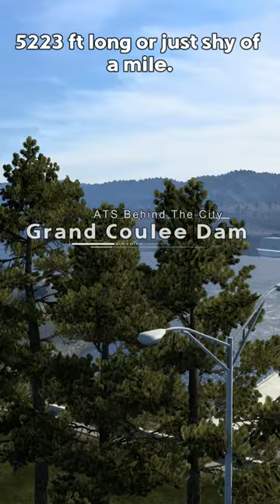Grand Coulee Dam—1 Minute History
ATS Behind the City--1 Minute History, is a new series that combines game elements, real life city comparisons & the perhaps lesser known history of the city in one bite sized minute.

Feeling social? Of course you are, pick your poison to stay in touch with me: